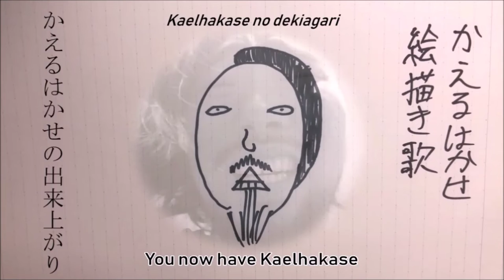[ENG SUB] かえるはかせ絵描き歌 Drawing song of Kaelhakase(JFM`s Vocalist) by Masahiro Morita(JFM`s Drums)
Let`s draw & sing !!

Video & Written & Vocal : Masahiro Morita

A motley assembly of drinkers who formed a band to sing about Japanese folklore and history.

Promising never to forsake their roots, the band is on a mission to listen to sick songs, spread Japanese folklore around the world, and drink a whole load of beer. We are Japanese Folk Metal!